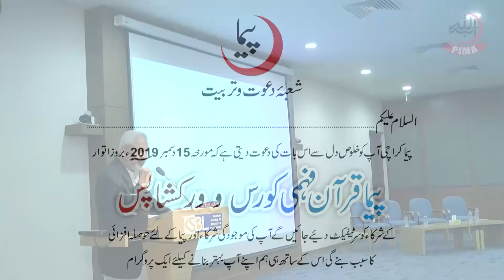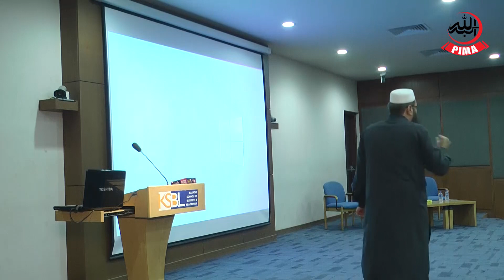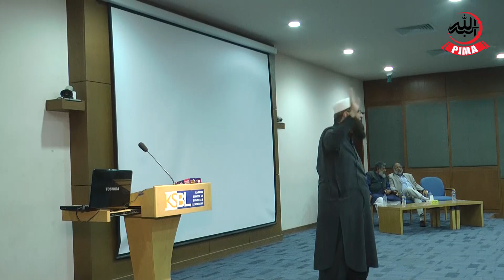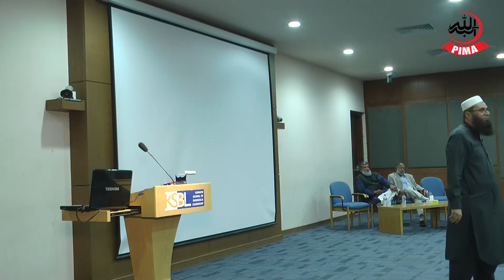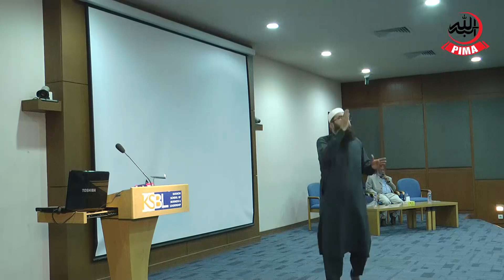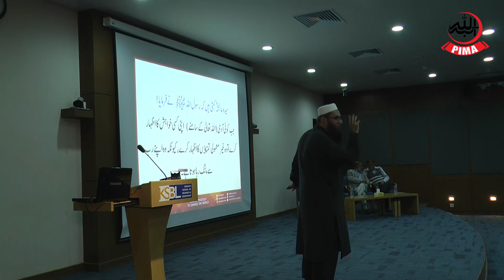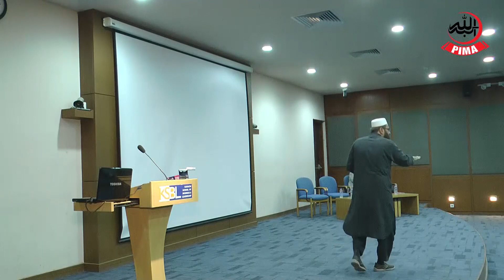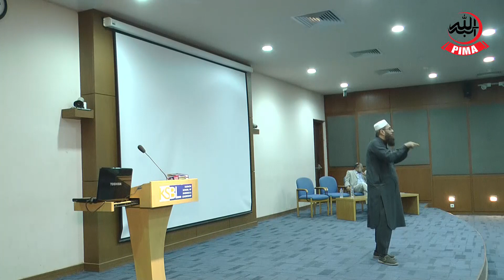Know "ALLAH" By Vision - Abu Hasan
Pakistan Islamic Medical Association